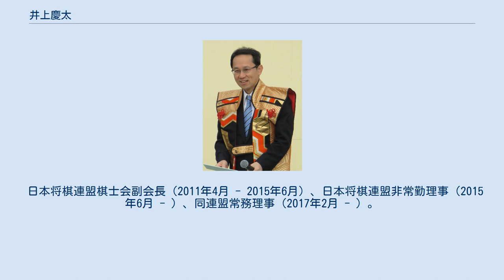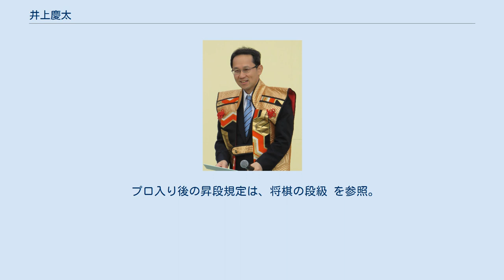井上慶太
井上 慶太（いのうえ けいた、1964年1月17日 - ）は、将棋棋士、九段。
若松政和門下。
順位戦A級通算3期。
 日本将棋連盟棋士会副会長（2011年4月 - 2015年6月）、日本将棋連盟非常勤理事（2015年6月 - ）、同連盟常務理事（2017年2月 - ）。
 1978年、中学3年生のとき、中学生名人戦で準優勝（優勝は達正光）。
翌1979年、高校選手権で3位となり、同年、奨励会に入会。
高校1年での入会は非常に遅い方であるが、3年余り経った1983年にプロ入りを果たす。
 1985年度、新人王戦で棋戦初優勝（決勝三番勝負の相手は森下卓）。
翌1986年度には若獅子戦で優勝。
1987年度の第36期王座戦で南芳一、米長邦雄、真部一男を破りベスト4に進出した。
翌1988年度の王座戦でも米長らを破りベスト4。
しかし、当初は順位戦との相性は悪かった。
1988年度の第47期順位戦C級2組では、勝てば昇級という最終局で逆転負けを喫する。
しかし、兄弟子の谷川浩司から送られた「報われない努力はない」との手紙に勇気付けられ、翌年、7期目の順位戦にして初の昇級を勝ち取る。
 1993年度の第52期順位戦C級1組では、タイトル経験者の屋敷伸之、郷田真隆らを破り10戦全勝でB級2組へ昇級。
さらに、1995年度、1996年度の順位戦では、2年連続昇級を決めて、一気にA級八段となる。
 初のA級順位戦（1997年度）では、最終9回戦の対島朗戦で横歩取り8五飛戦法を用いて勝利。
自身が5勝4敗でA級残留して米長邦雄（4勝5敗）をA級からの陥落に追い込み、また、同戦法が一躍注目を浴びるきっかけともなった。
 翌年度（1998年度）のA級順位戦は、最終局で自分が負けても兄弟子の谷川が島朗に勝てば降級を逃れるという展開となったが、井上、谷川ともに敗れたことにより、井上は降級となってしまった。
 竜王戦のランキング戦では、1993年度（第6期）に5組優勝、1996年度に4組優勝、1999年度に3組優勝、2001年度に2組優勝と、通算4回も優勝を記録。
 2008年度の第67期B級1組順位戦で、混戦の中頭一つ抜け出して、A級復帰を決める。
11期振りのA級復帰は、原田泰夫（14期振り）に次ぐ2番目の記録。
 2011年3月3日の対局（第61期王将戦一次予選・対伊藤博文戦）で勝ち、八段昇段後250勝により九段昇段。
なお、この時点での通算成績は、635勝456敗（勝率0.5820）。
 プロ入り後の昇段規定は、将棋の段級 を参照。